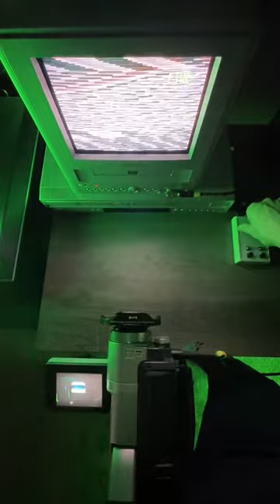Sony TRV608 + Opteka Fisheye + Video Synth + CRT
Feedback loop with a Sony TRV608 Handycam camcorder, Opteka OPT-SC37FE Platinum Series 0.3X Fisheye Lens Adapter, Circuit Bent Vizual Noize Enhancer Lofi Video Synth by Statikstramentz, and an Orion TVDVD092 CRT TV.